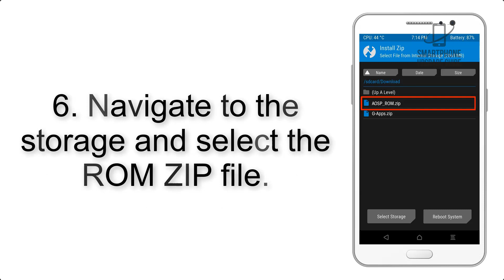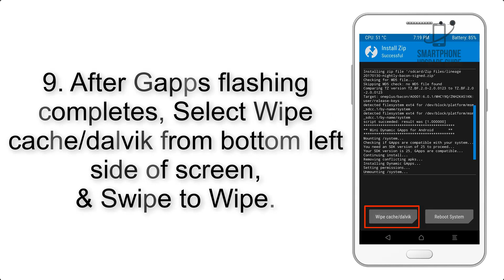Install Android 10 on OnePlus 7 Pro (Pixel Experience ROM) - How to Guide!